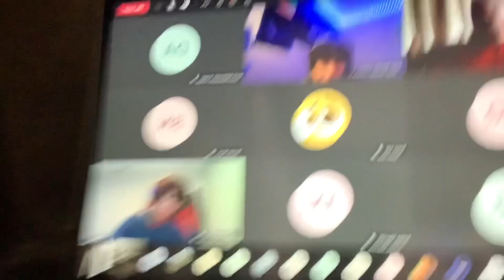Very busy vlog!// Vlogmas Day 11&12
Hey everybody!!🤍